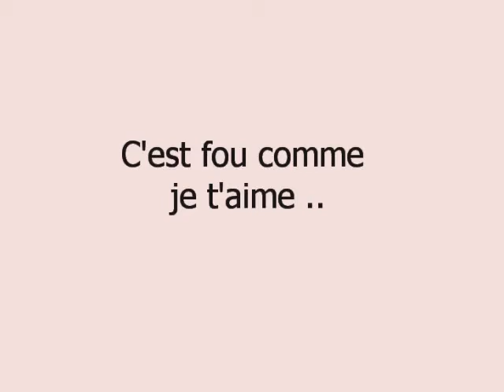Marjolaine, mon Autiste.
Triso.